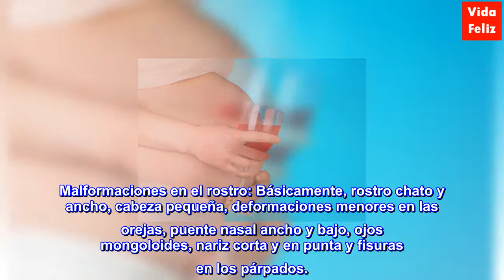Los efectos del alcohol en el feto